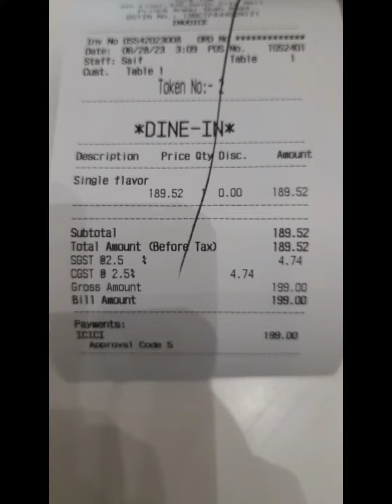Tried Turkish Ice Cream Again : South City Mall Turk yumm on my Birthday (28th June 2023)